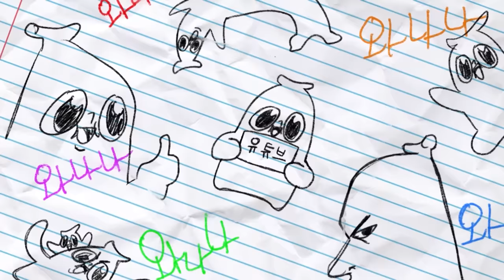김은별 유튜브 정지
빨대의 사망...우리 모두 일회용 빨대 말고 알류미늄 빨대를 사야 하는 이유입니다...